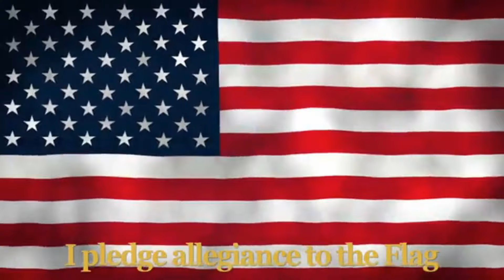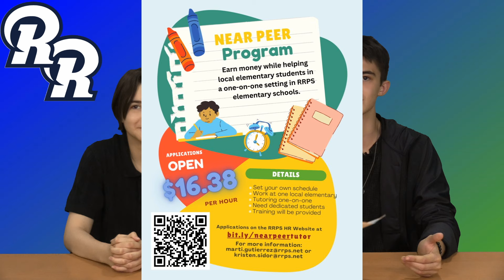Tue Aug 27th